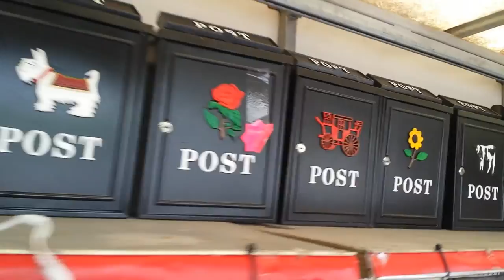CAST IRON GARDEN FURNITURE POST BOXES LAMPS BENCH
Short video of our cast iron garden furniture post boxes lamps benches bristo sets water pumps animals and ornaments